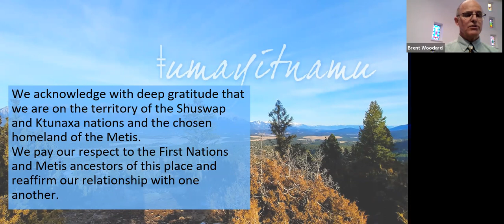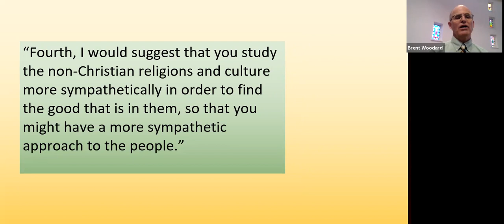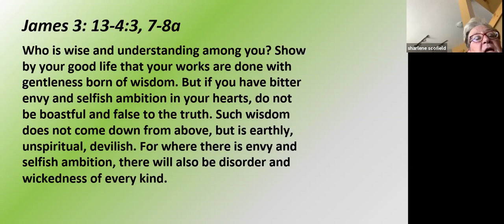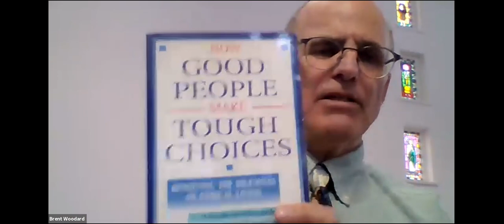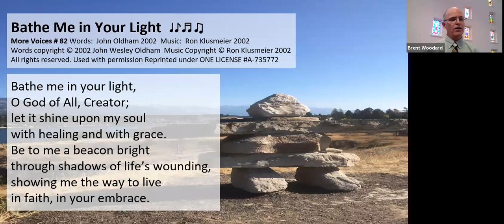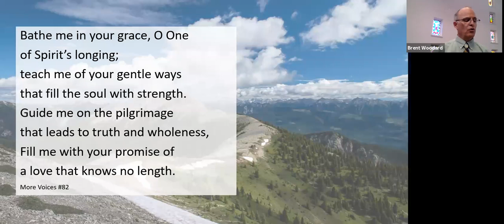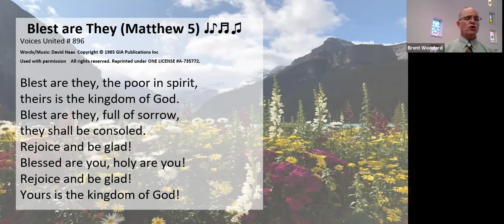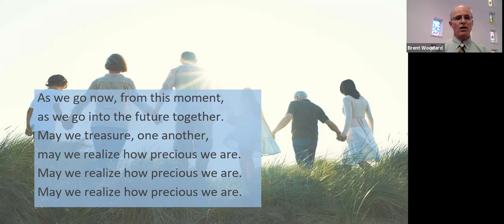Sunday September 19, 2021 Brent spoke about Ethical Dilemmas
Church service - using zoom -with presenters in the church. working on system so that we can return to blended in-person/online  services "soon".

If you would like to join us through ZOOM-contact the church office and request the link. You can use the church's website to connect wvsm.ca